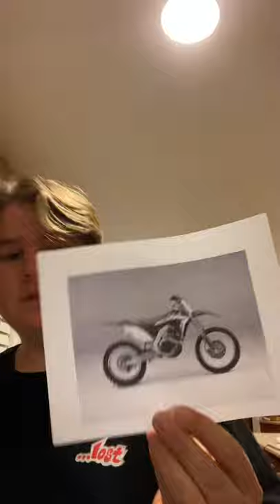Informative Speech,Cameron Neal, Speech 100, Palomar